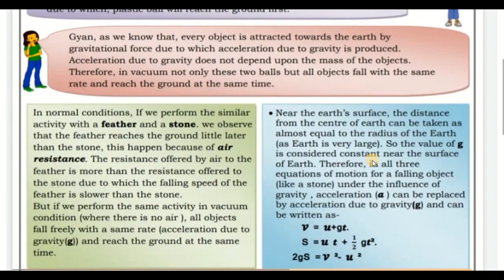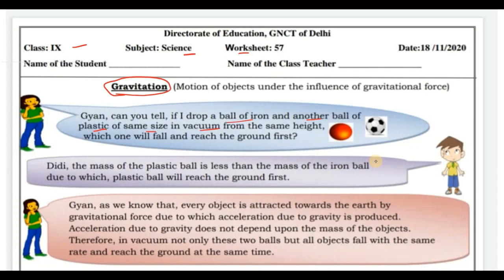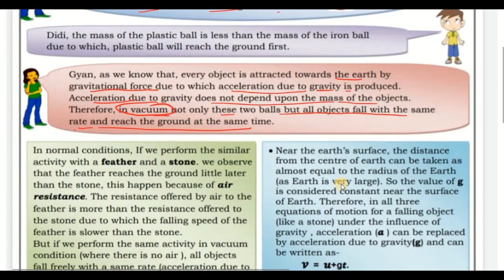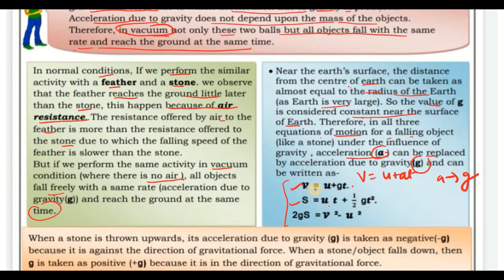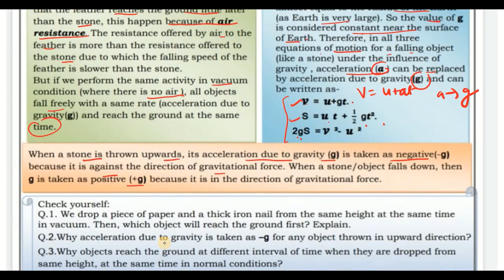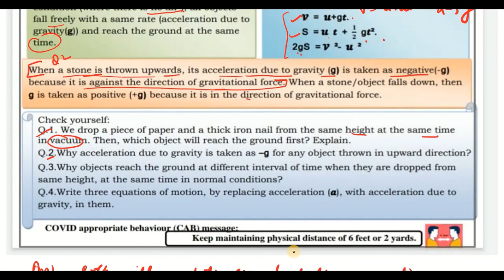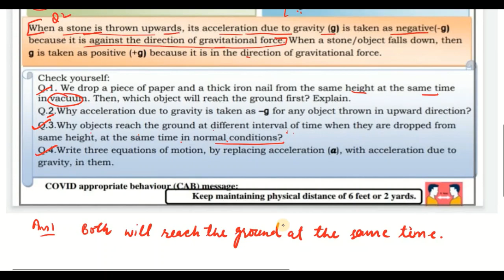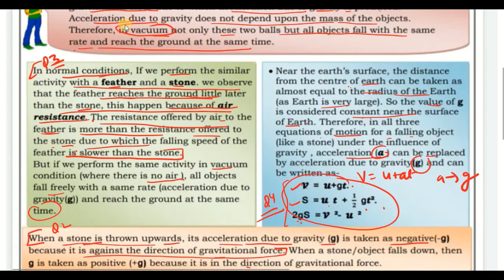Class 9 Science Worksheet 57 English Medium | Vigyan 18 November 2020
Join Edu Villa Point and Fall in Love with Science. 🥇

Class 9th : सब्जेक्ट : विज्ञान Science || Doe Worksheet- 57 Solution || 18 November 2020 ||
Subject : Science Vigyan  Topic : Worksheet 57 Science

18 November 9 class worksheet 57
18 November 9th class worksheet 57
18 November worksheet 57
18 November worksheet 57 Science
Science Englishme
Class 9 worksheet 57 Science
Doe worksheet
Science class IX worksheet 57 in English

9th class All DoE worksheet Solution
Class 9 : EnglishMedium : Daily DoE worksheet Solution : DoE Delhi Govt school
Delhi govt school worksheet
2 November worksheet class 9
Worksheet 57 Class 9 Science in Hindi
Science Worksheet 57 Solution
Science 9 Worksheet 57 Solution Englishme
Englishmedium Science worksheet 57 Class 9
Class 9 Science Worksheet 57 EnglishMedium | Worksheet 57 Class 9 Science | Vigyan 18 November 2020